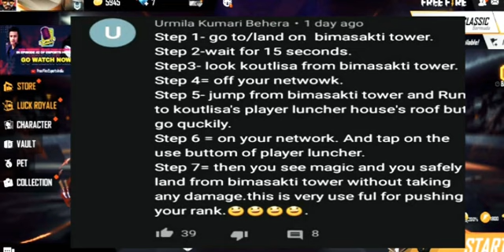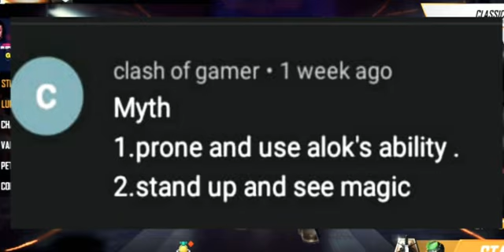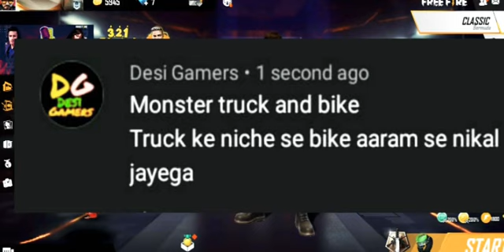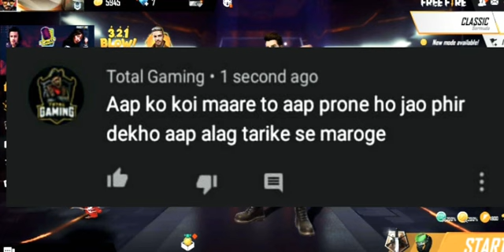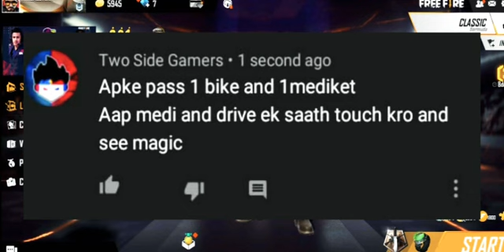TOP 10 MYTHBUSTERS IN FREEFIRE BATTLEGROUND | Freefire Myths #6 | Shadow Shooter || Shivam Gaming